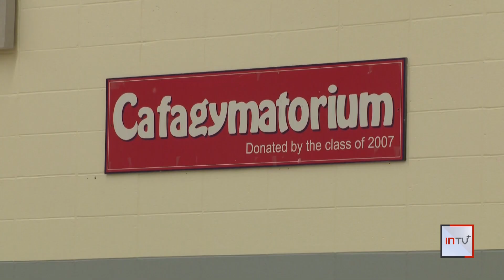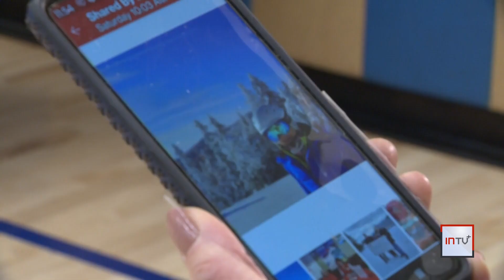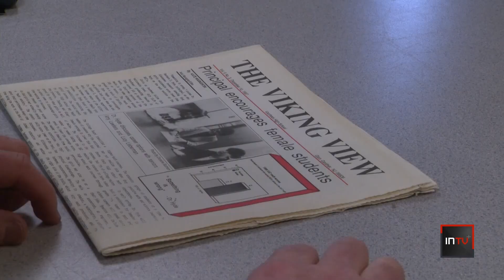Retired educator works to tackle child hunger in her community one bag at a time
Reporter Joe Carroll introduces us to Barb Hyde, who offers up some food for thought.